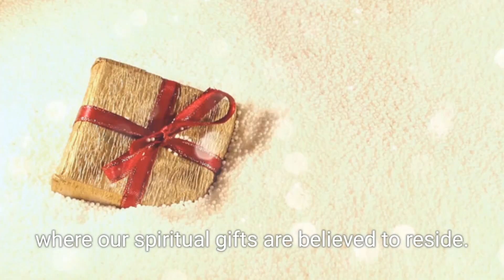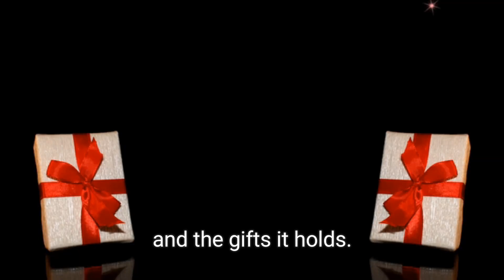The Power of Sleep Hypnosis to Awaken Your Spiritual Gifts: The Power of Hypnosis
Thank you so much! I'm truly grateful for your support!❤️🤗😊

I use my own pictures and videos as well as Pexel. When creating content. I do use text to voice in my videos. But,  eventually I plan to start having live chats.  Weekly membership lives as well as doing it for the channel page from time to time.

I do post a lot about Lupus,  the reason being I've been living with Lupus for 25 years and I'm very passionate about awareness. I'm passionate about a lot aa you can see.  I used to be a chef and I went to Culinary school after high school as well. I went to school, and worked as a CNA for 10 years before getting sick. I'm very spiritual and I just like to make content on the things I can,  to hopefully help in some way.  it's my passion and I want to help people in any way I can.

Thanks so much! I appreciate each and every one of you very much. ❤️